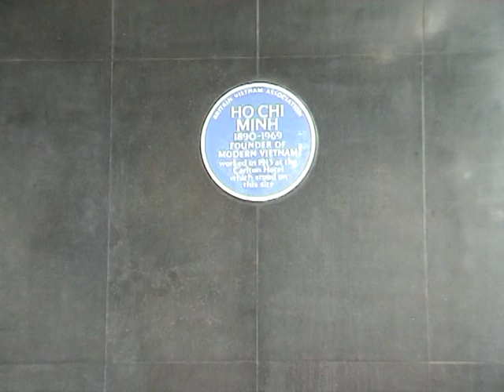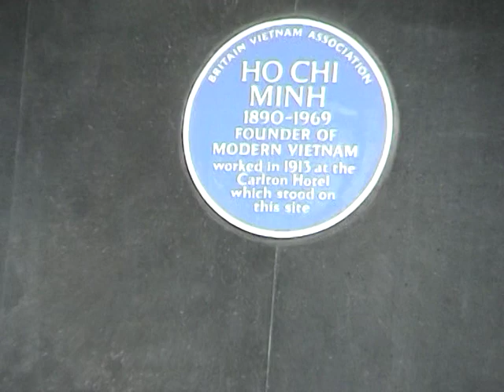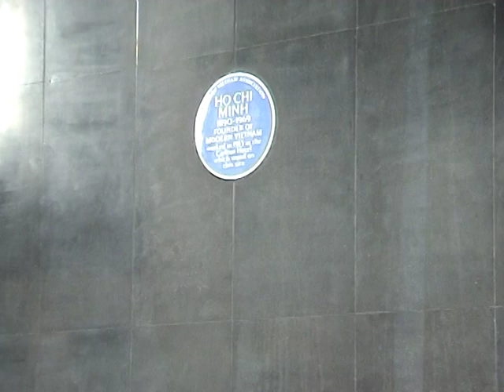Bình- Nguyệt và Đoan-Điệp tham quan LONDON Clip 5